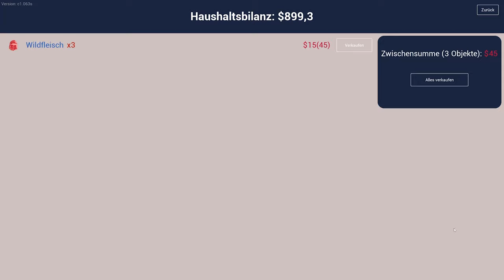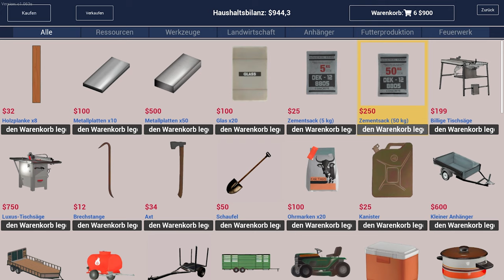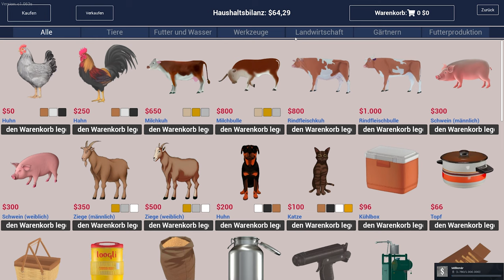Der Exorzismus von Perila Rose (& wir sind pleite) 🧟‍♀️✝️ Ranch Simulator ֎ Folge #002 ֍ Let's play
Baue deine Ranch wieder auf
Die Jahre haben es mit der Ranch deiner Familie nicht gut gemeint und es braucht Zeit sowie Geld, um sie wieder zu vergangenem Ruhm zu führen. Kaufe Werkzeug im örtlichen Baumarkt und Fahrzeuge, um deine Projekte für den Wiederaufbau durchzuführen. Renoviere das Hauptgebäude, wähle das Vieh, das du züchten willst, und errichte die Scheunen, Pferche und Gehege, die für die Sicherheit deine Viehbestands notwendig sind.

Kümmere dich um dein Vieh
Große Bauprojekte sind eine Sache. Aber sie bezahlen zu können? Das hängt davon ab, wie gut du als Rancher bist. Profitabel zu sein ist ein Tagesgeschäft. Sobald du dein Vieh ausgewählt hast, musst du es regelmäßig füttern und ihm Wasser geben, damit es gesund bleibt. Erfolgreiche Viehzucht und die bedachte Aufzucht von Jungvieh führt zu einem Anstieg der Zahlen deiner Herden – und je mehr Produkte du zum Verkauf hast, desto mehr Einnahmen erzielst du für deine harte Arbeit.

Erweitere deine Ranch durch Landwirtschaft mit Feldfrüchten, Wurst- und Käseherstellung sowie das Trainieren und Verkaufen von Pferden.

Begib dich auf die Jagd
Um dein Gehöft herum befindet sich eine riesige Open-World-Umgebung, in der es nur so an wilden Tieren wimmelt. Also wenn du mal etwas auf die Bremse treten willst, wieso schnappst du dir nicht einfach dein treues Gewehr und gehst im Wald Rotwild und Bären jagen? Aber vergiss nicht, dass die Wildnis ihre eigenen Gesetze hat und du nicht der einzige geschickte Jäger in der Gegend bist. Manchmal werden deine ruhige Hand und deine scharfen Augen wieder auf der Ranch benötigt, damit hungrige Wölfe deinen Traum von einem Leben auf einer abgelegenen Ranch nicht zu einem Albtraum werden lassen.

👾 Andere Stimmen:
1. (Streams 14 Tage abrufbar)
2. Herr Schmitz

🎹 Intro / Outro - Music by:
Flauschhase 😀